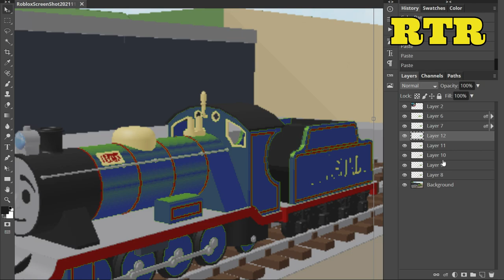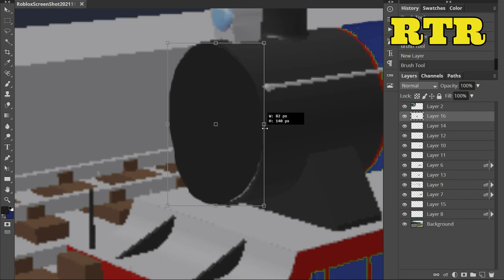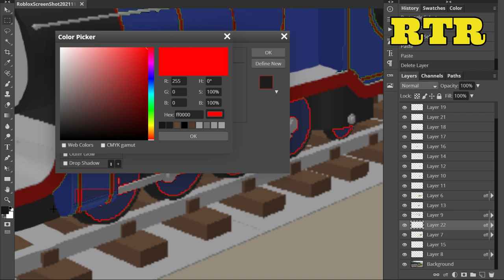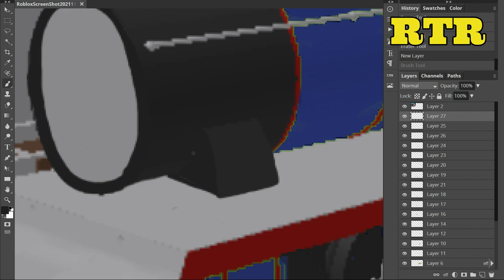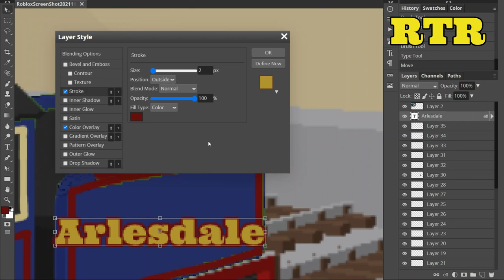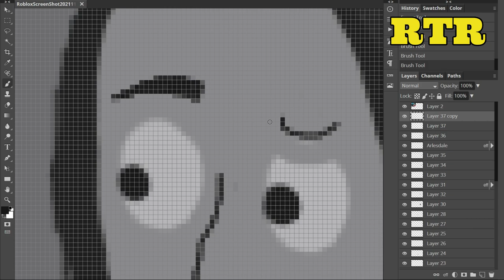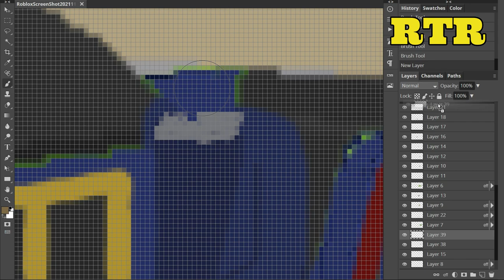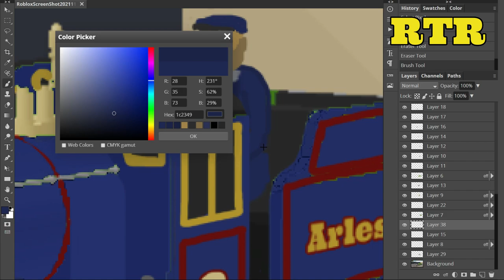Bert the Arlesdale engine | ThomToys Land concept art ( speed art #63 )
requested by: Moses Manda, Thomas Pilz, sejosocram36oficial the tram, LucasTheGWREngine, CrosbyCroquet, Noah the 4-6-0

Also, this idiot ( Jim, snow and chester ) challenged me to an art battle and we decided to do Bert so ye! Let's see who wins lol